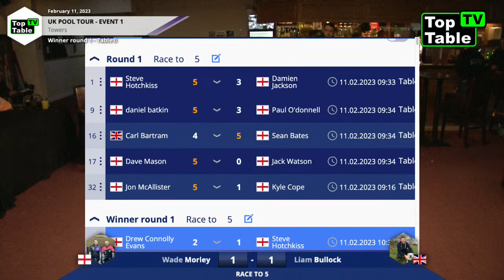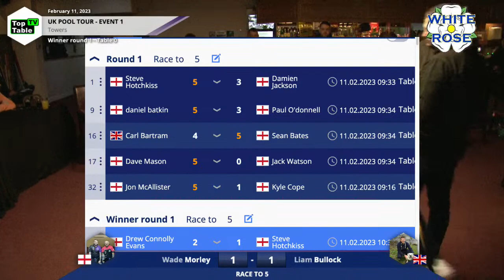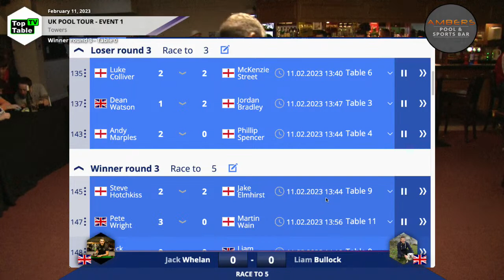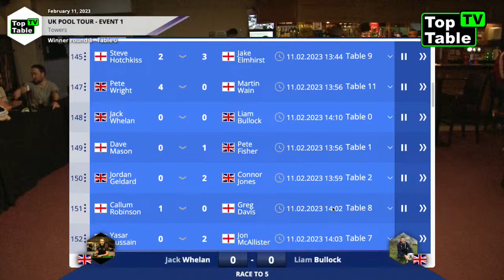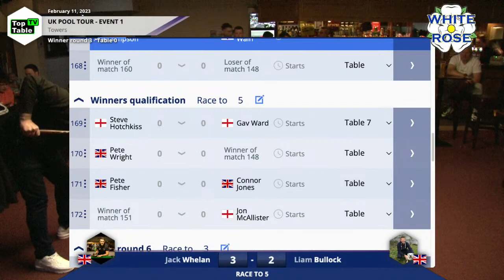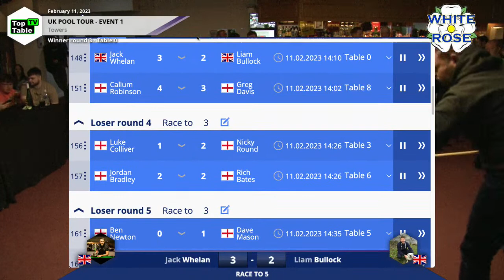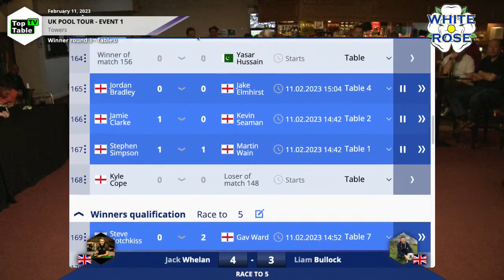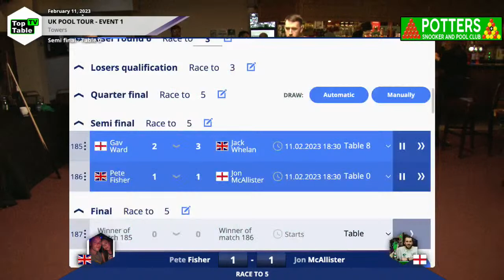UK Pool Tour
Live from Towers, Mansfield